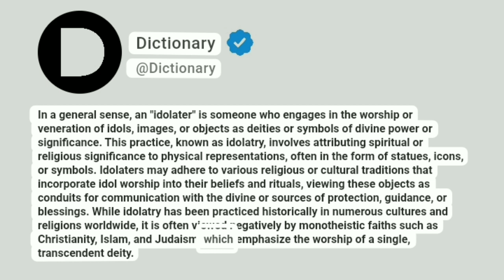Idolater Meaning In English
In a general sense, an "idolater" is someone who engages in the worship or veneration of idols, images, or objects as deities or symbols of divine power or significance. This practice, known as idolatry, involves attributing spiritual or religious significance to physical representations, often in the form of statues, icons, or symbols. Idolaters may adhere to various religious or cultural traditions that incorporate idol worship into their beliefs and rituals, viewing these objects as conduits for communication with the divine or sources of protection, guidance, or blessings. While idolatry has been practiced historically in numerous cultures and religions worldwide, it is often viewed negatively by monotheistic faiths such as Christianity, Islam, and Judaism, which emphasize the worship of a single, transcendent deity.